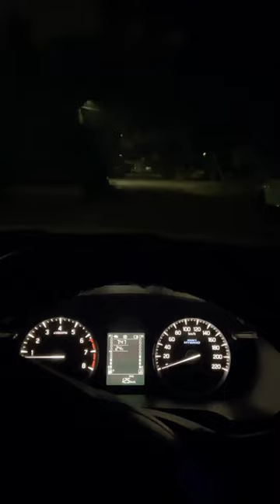Car ki battery bacha lo🚗🚨❌